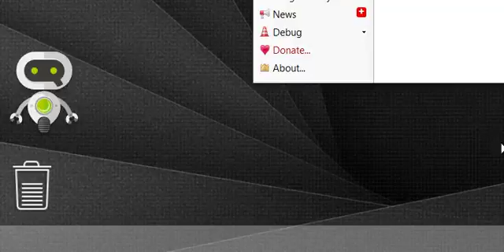Hello, little robot